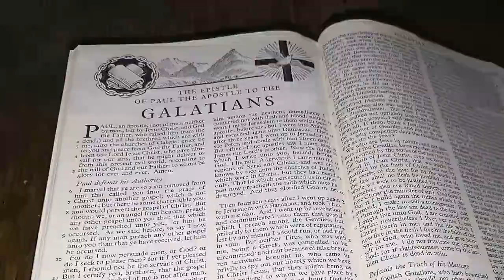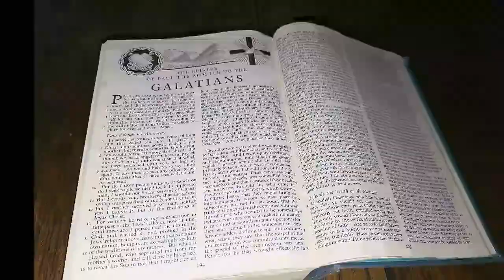Galatians 3:23-29 | Clothed With Christ In Baptism | Lectionary bible reading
Galatians 3:23-29, Clothed With Christ In Baptism